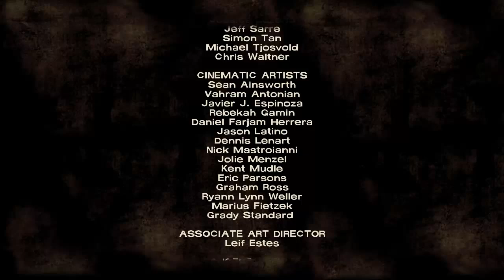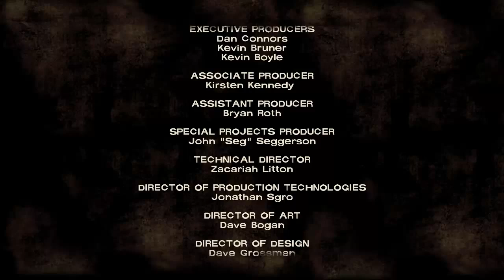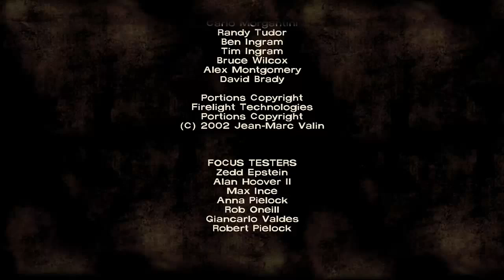Let's Play The Walking Dead -Episode 2- [7/7] It's Over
This shit is intense.